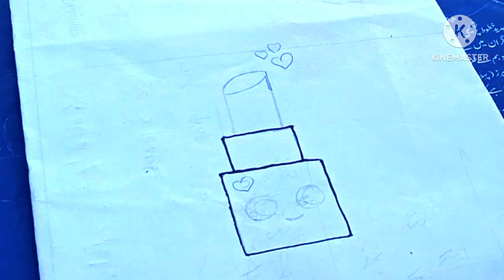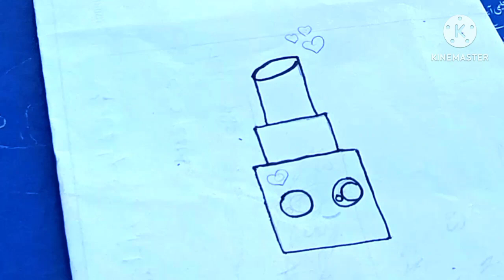How to draw Lipstick